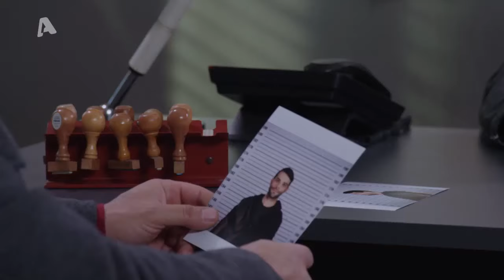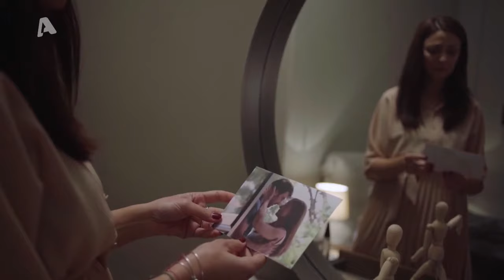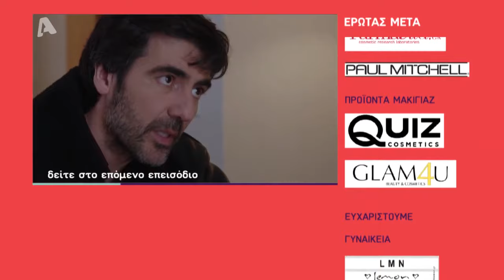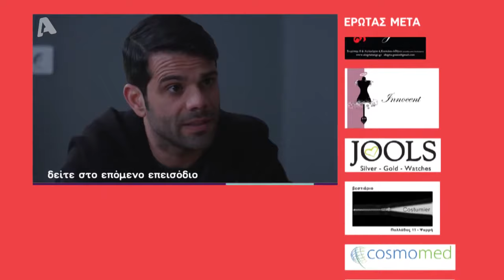Έρωτας μετά | Επεισόδιο 85